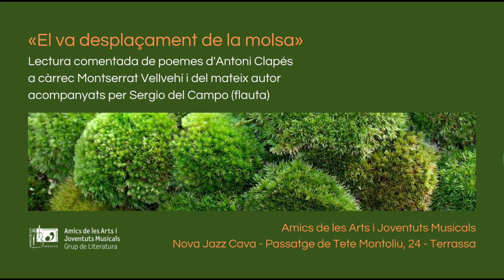Antoni Clapés: «El va desplaçament de la molsa» [3]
«El va desplaçament de la molsa»

Lectura comentada de poemes d'Antoni Clapés a càrrec Montserrat Vellvehí i del mateix autor, acompanyats per Sergio del Campo (flauta), a la Nova Jazz Cava (Terrassa).

Tercera part: «Austeritat, subtilesa, complexitat, autenticitat...».